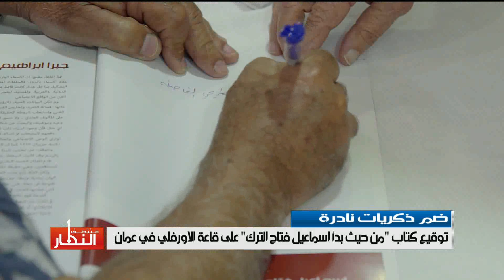منتصف_النهار ١ ٩ ٢٠١٦_تقديم رنا نبيل_علي فرحان_الشرقية_نيوز